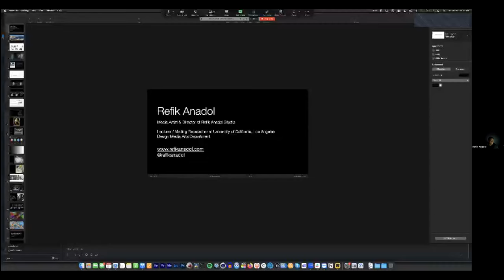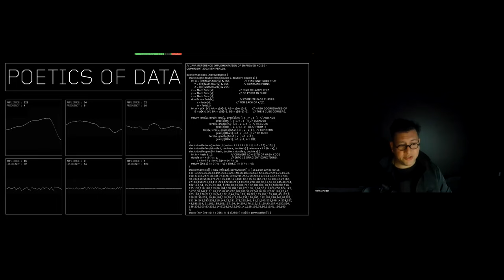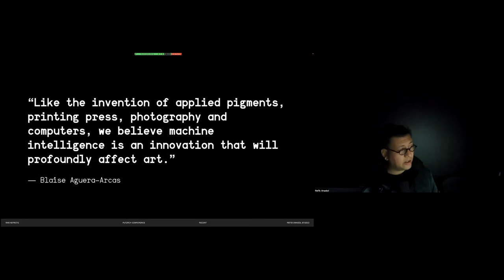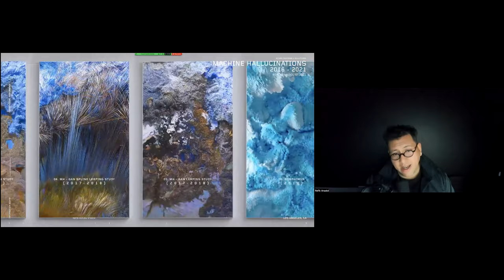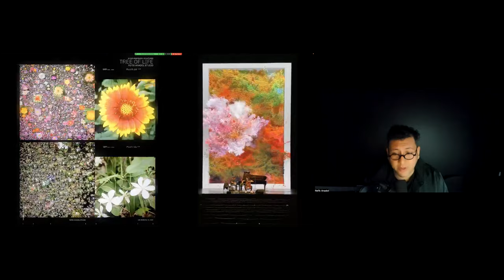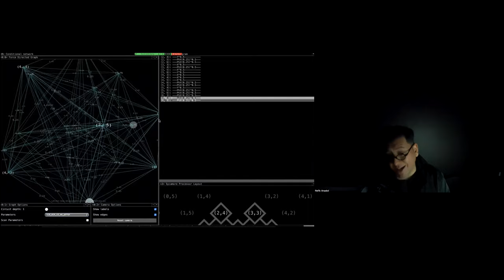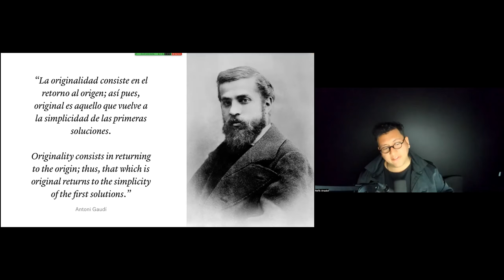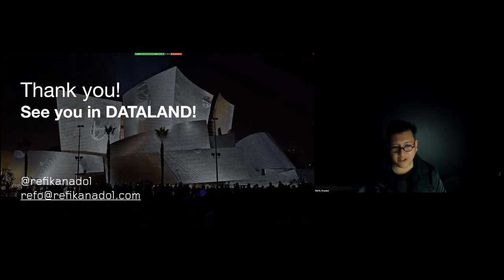Creating Art with a Thinking Brush by Refik Anadol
Talk by Artist Refik Anadol. Hi speaks of his research and production journeys. He introduces us to his Los Angeles-based Studio's internationally renowned artworks, which collectively offer a dramatic rethinking of our many environments, as well as his most recent research collaboration with the Yawanawá tribe in Brazil. Adopting a co-creation approach, Anadol’s project in the Amazon rainforest aims to build a bridge between ancient wisdom and modern society.

Organization: Artificial Intelligence Lab., Recod.ai, @UnicampIC and @DIPUCRio